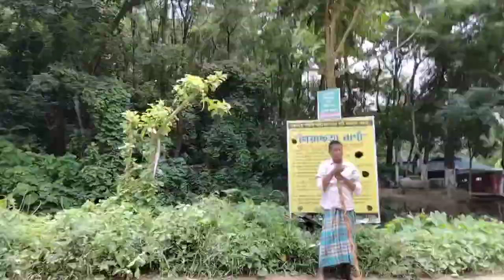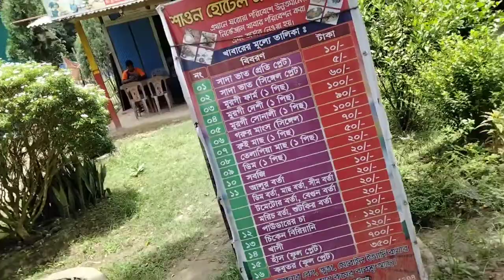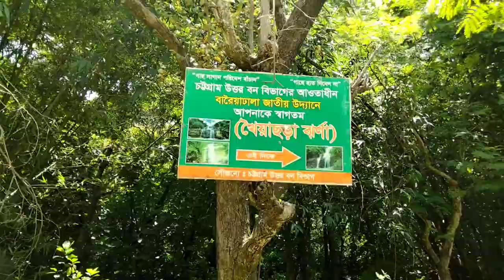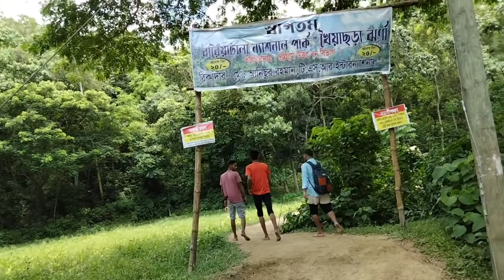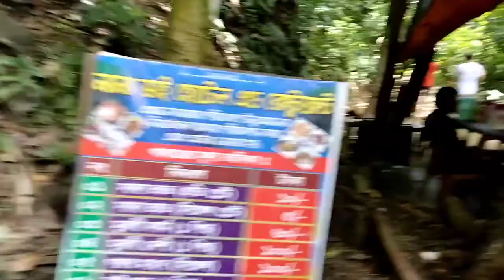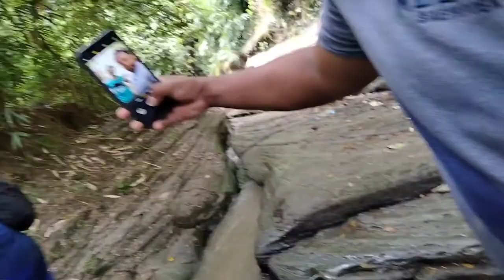খৈয়াছড়া ঝর্ণায় যাওয়া- আসার আদ্যপান্ত--(Part-2)- without BackGround Music#BBC_বিকাশ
Kub Monoram akta Poribes-(Mirsorai thana,Chottogram